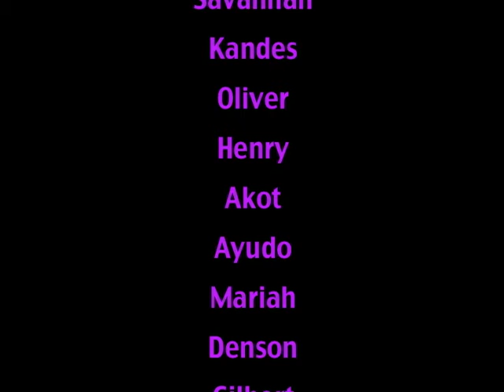1/2 ANIMATION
This is an animation done by the grade 1/2 class during a workshop with Tina Le Moine